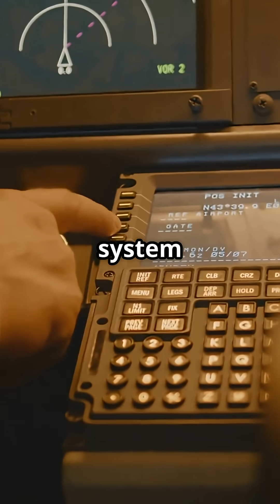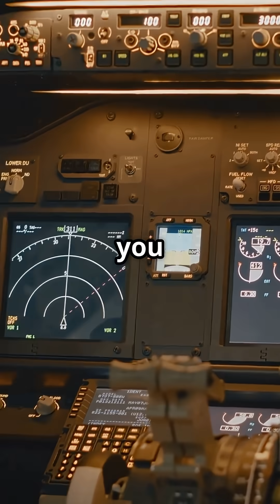Airbus vs Boeing: Who Handles Failure Better?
Would you rather be guided step-by-step in a failure — or take full control under pressure?
Airbus’s ECAM walks pilots through problems. Boeing’s EICAS hands over the information and trusts the human.